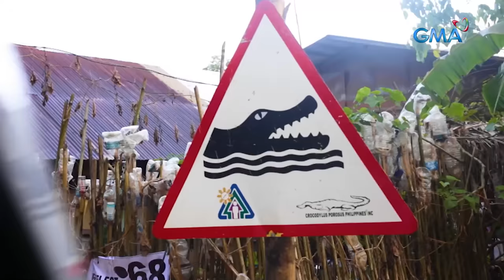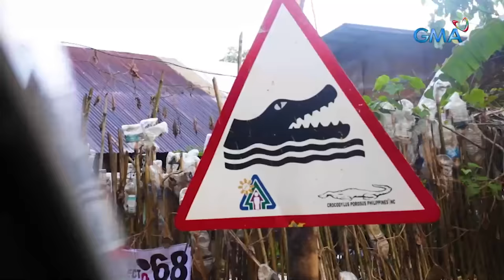Kapuso Mo, Jessica Soho: HIGANTENG BUWAYA NA MAS MALAKI PA RAW KAY LOLONG, NATAGPUAN SA PALAWAN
Aired (February 20, 2022): Naghahasik ng pangamba sa Bataraza, Palawan ang isang higanteng buwaya na minsan nilang nasilayan at itinuturing na mas malaki pa raw sa World's Largest Crocodile in captivity na si Lolong!